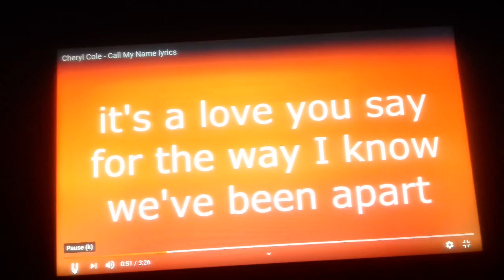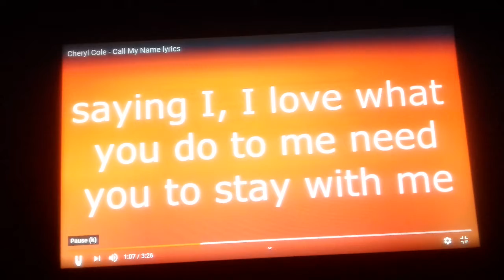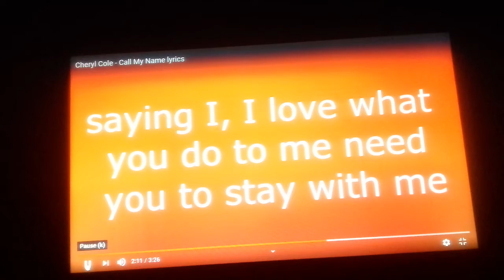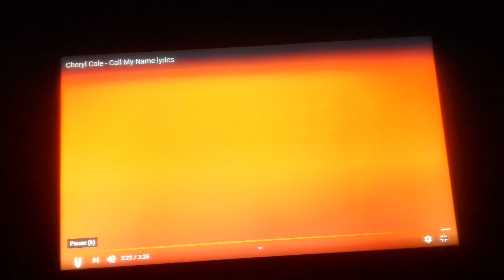call my name by Cheryl Cole